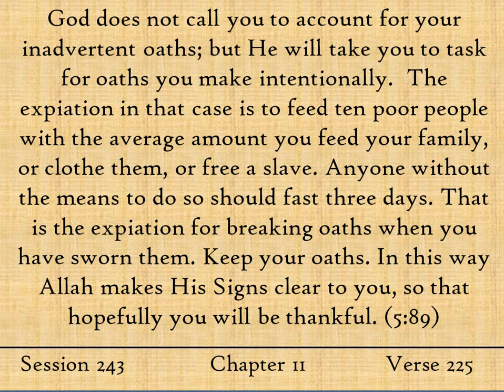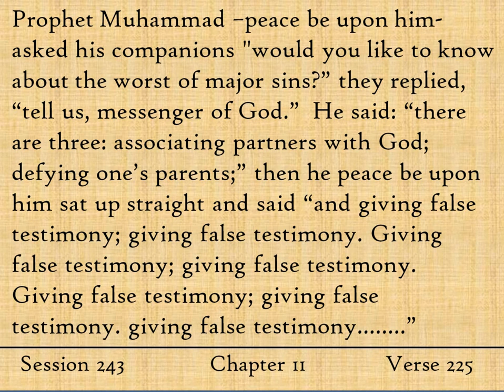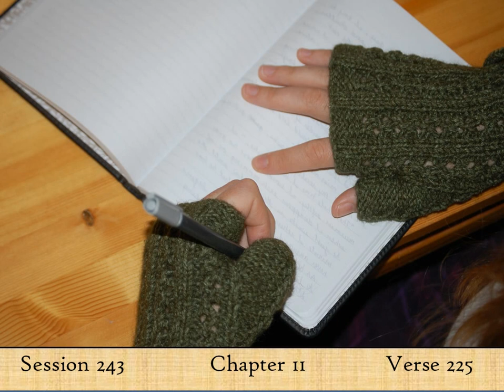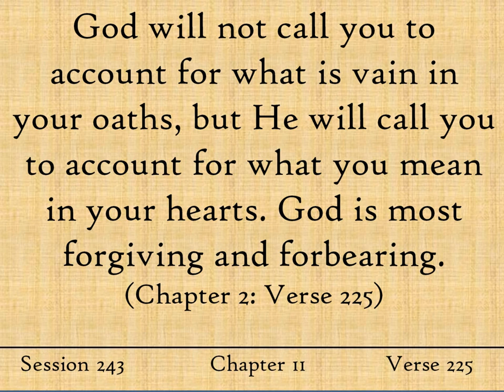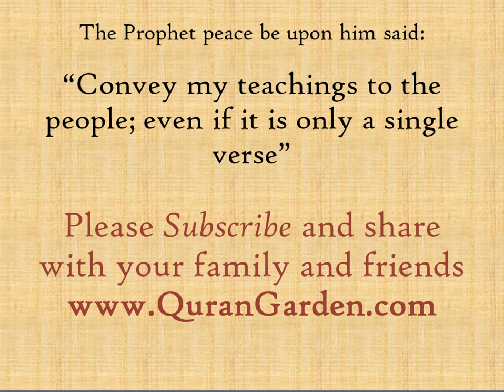The Oath that will land you in Hellfire - Yameen Ghamoose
There is one type of oath that cannot be expiated for.  The only remedy for it is an immersion in Hellfire.  It is called Yamen Ghamoose "The Immersive Oath."  Learn how to protect yourself from this type of oath in this week's English Quran Tafsir video.